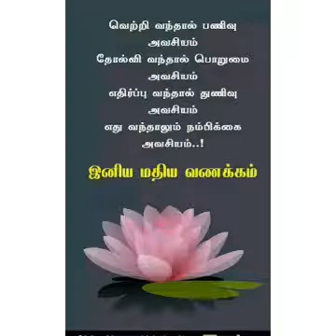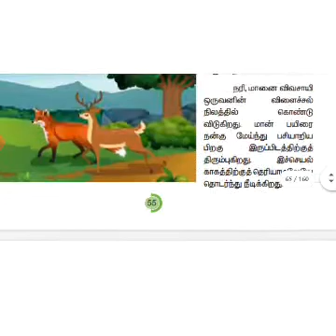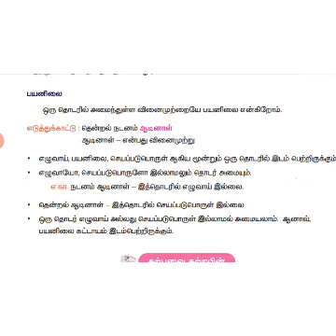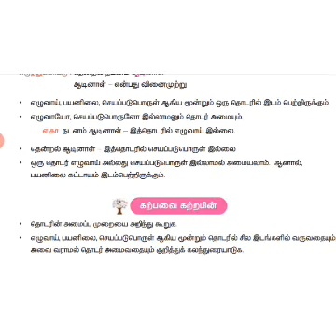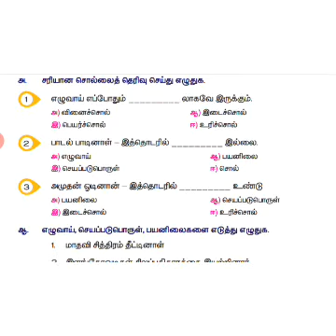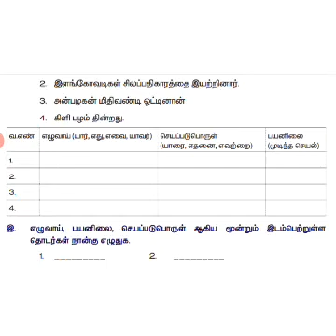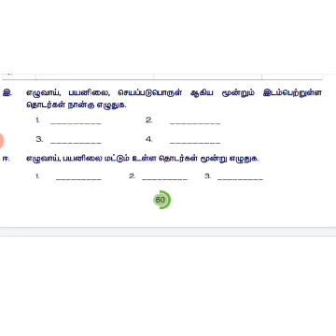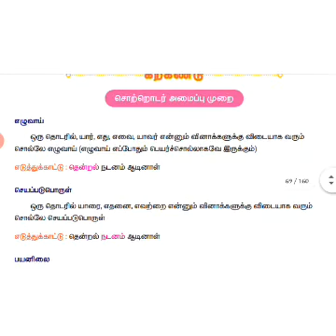ஐந்தாம் வகுப்பு முதல் பருவம் இயல் 3 கற்கண்டு சொற்றொடர் அமைப்பு முறை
சொற்றொடர்களின் அமைப்பு முறைகளை அறிந்து கொள்ளலாம்